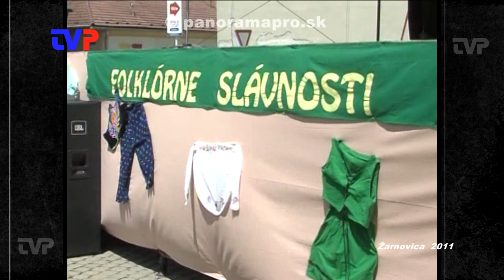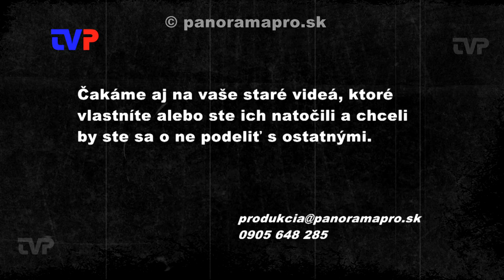Folklórne slávnosti v Žarnovici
Počas 5 hodín vystúpilo 200 účinkujúcich a program si pozrelo skoro 600 divákov.